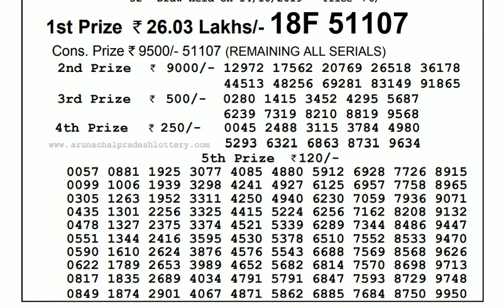Lottery Live I Lottery Results I Sombad Lottery 11.55am 04.00pm 08.00pm gdn